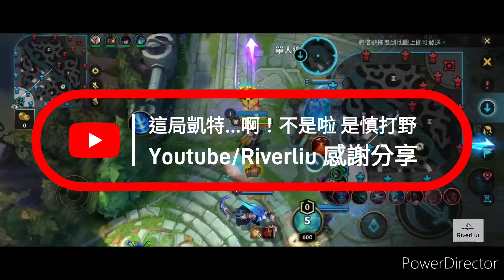激鬥峽谷 這集我們凱特...不是啦 一樣慎打野喔！激鬥峽谷 wildrift outplay lolm 純屬娛樂 慎 shen 整把遊戲直接被凱特琳帶節奏 一個人打全部阿！高手就是這樣輕鬆自在